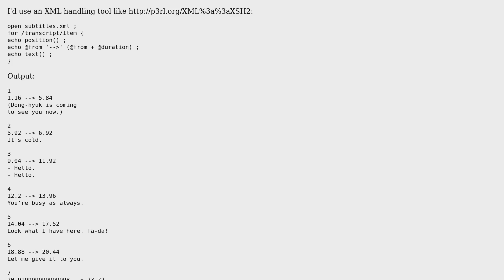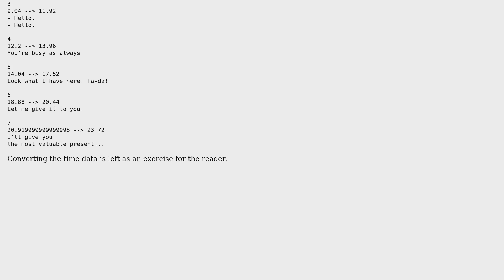Convert xml subtitle file to srt format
With thanks & praise to God, and with thanks to the many people who have made this project possible! | Content (except music & images) licensed under CC BY-SA | Music | Images & others | With thanks to user Gilles user choroba user aws and the Stack Exchange Network Trademarks are property of their respective owners. You are responsible for your own actions.